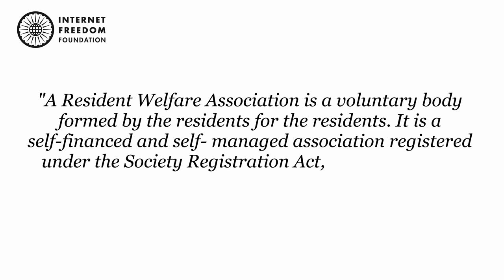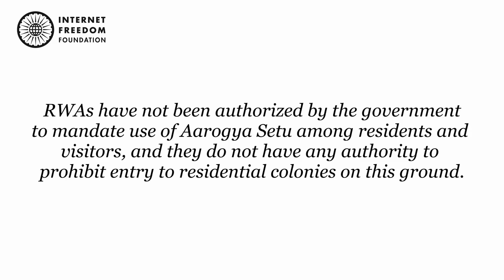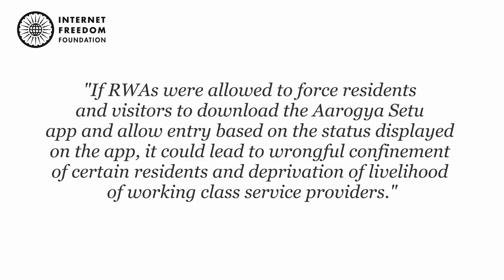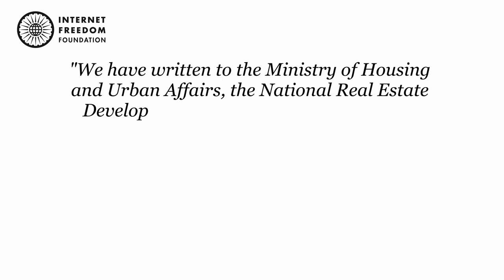Is your RWA forcing people to download Aarogya Setu?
In this video we discuss the legality and extent of the rule making power of Resident Welfare Associations (RWA). In particular we focus on the legality of rules mandating Arogya Setu app, imposed by RWAs with a purported aim of combating the Covid -19 pandemic. We discuss how you can better protect your digital rights against overzealous RWAs.

Help us to continue our fight against surveillance and protecting your digital rights. We need your support now more than ever